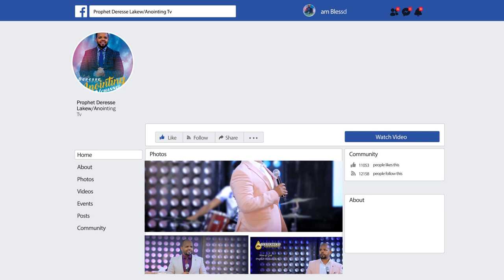የ 5 ዓመት ጥያቄ በ 1 ወር...||MAN OF GOD PROPHET DERESSE LAKEW